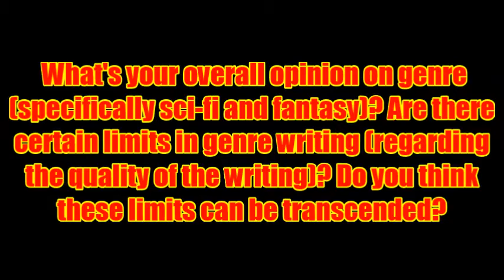Ask Dan Schneider 4: What's your opinion on genre writing, and can its limits be transcended?